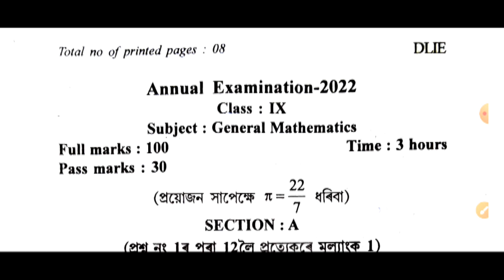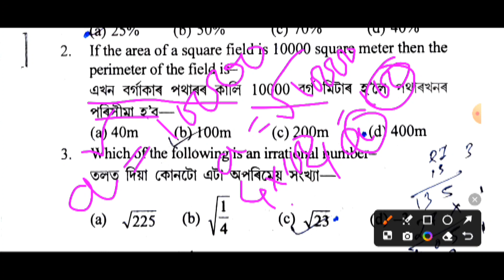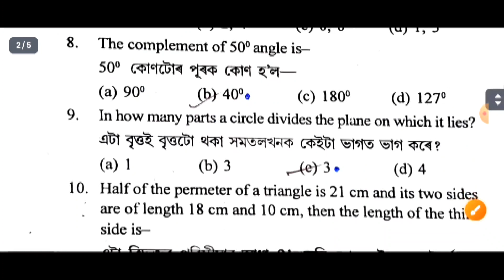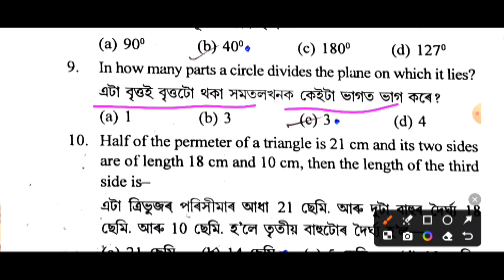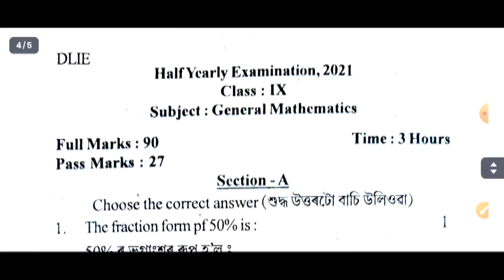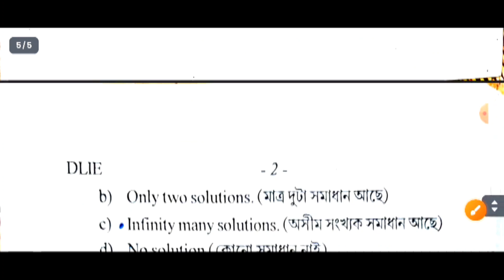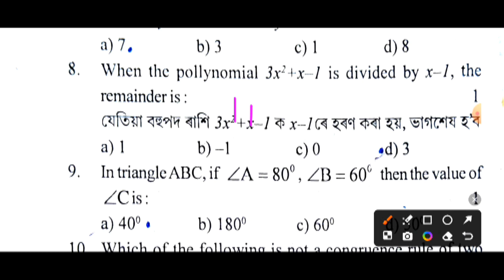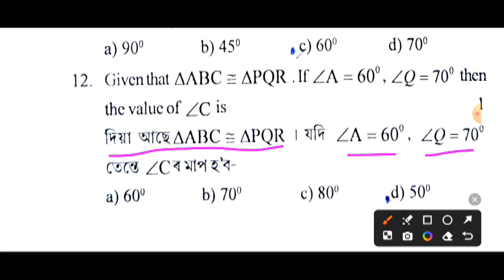CLASS IX PREVIOUS YEAR MATHS QUESTION PAPERS SOLUTION | ASSAM BOARD EXAM 2023-24 | MOST IMPORTANT